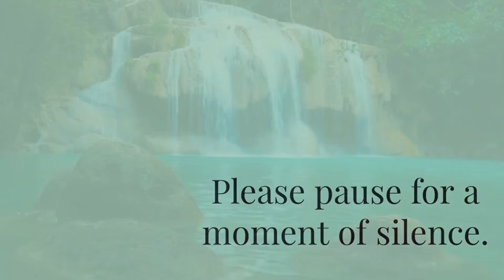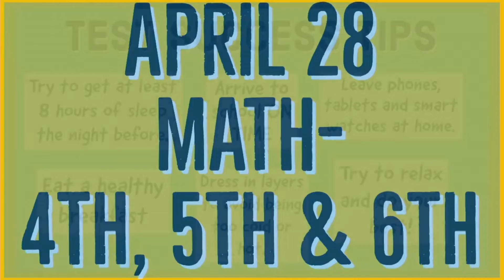Good day, NMS 4/8/22